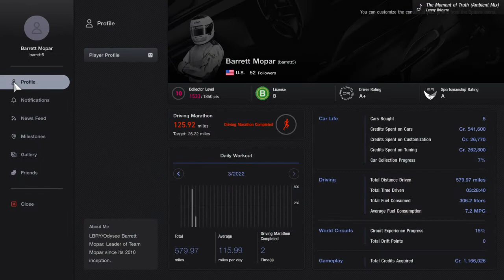GT7- My First (and maybe only) Sport Mode Race On My Main Account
Tuning is a great addition and I will be racing a lot on my alternate account, but seeing that I lost SR after the race yet there not being any indication of SR up or down during the race, Sport is simply too incomplete to risk a DR reset. If DR resets don't exist in GT7 and SR up or down during the race is shown like in GT Sport, I may race more on my main account.